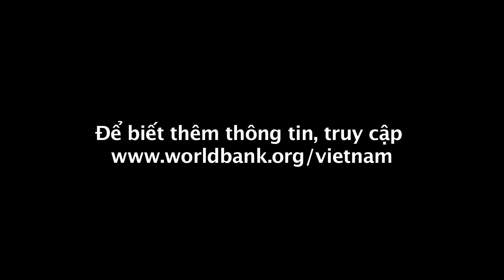Chủ tịch Nhóm Ngân hàng Thế giới: Hỗ trợ Việt Nam tăng trưởng kinh tế cao hơn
Chủ tịch Nhóm Ngân hàng Thế giới Jim Yong Kim cho biết Ngân hàng Thế giới và Việt Nam sẽ cùng thực hiện một báo cáo chung để giúp Việt Nam phát huy tiềm năng để tăng trưởng kinh tế mạnh mẽ và bền vững trong các thập kỷ tới. Ông Jim Yong Kim chia sẻ như vậy tại cuộc họp báo ở Hà Nội sau các cuộc gặp với Tổng Bí thư, Chủ tịch nước, Thủ tướng và các quan chức cấp cao khác của Việt Nam.